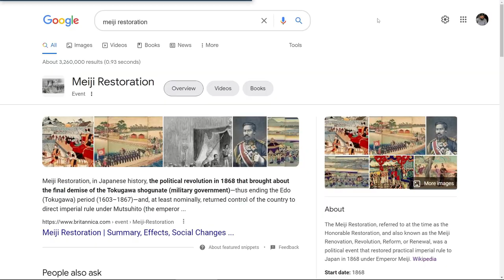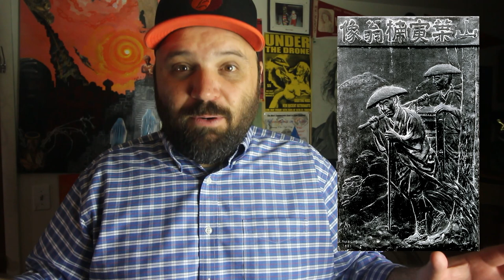The Story of Yamaha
The origin story of the Yamaha corporation is very fascinating. I share it with you today.